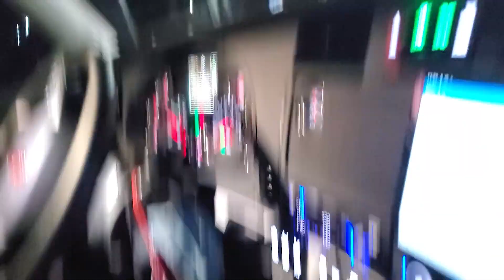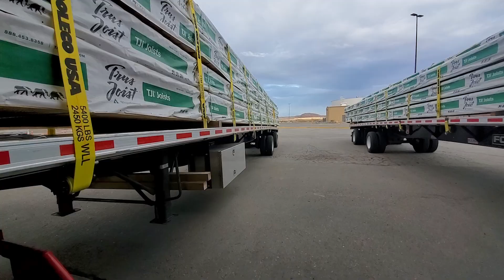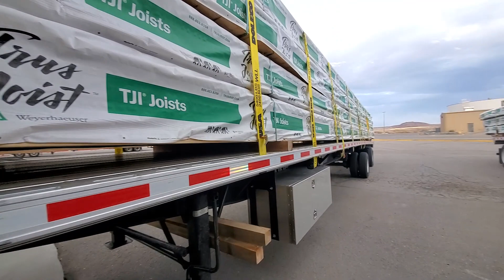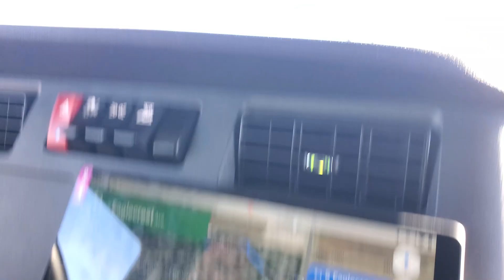New Vlog Flatbed Style Texas to Idaho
Hello Everyone!
This video is a vlog of our journey delivering one of about five loads in an average week.

If, you are new to my channel, thanks for joining me. I'm a little short Filipina married to American truck driver. I was a passenger before and now I drive with my husband, we are team drivers for about 3 years now.

It's free and the easiest way you can support me and help my channel grow.

Love you all and thank you for joining my channel!

Send boxed items and fan mail to:
Pinay Trucker Girl USA
SANDUSKY OH 44871

Video Production done by:
Shane with Getter Done Productions